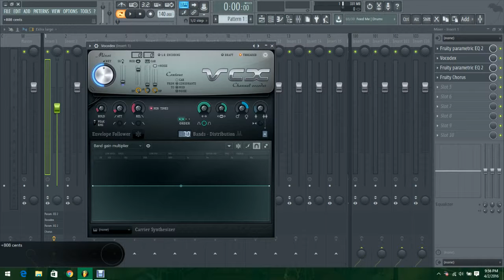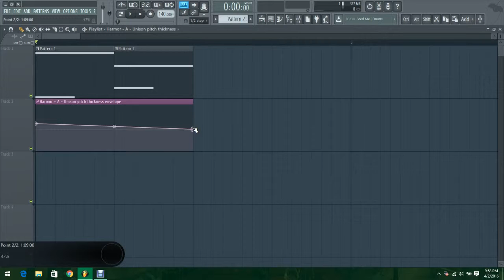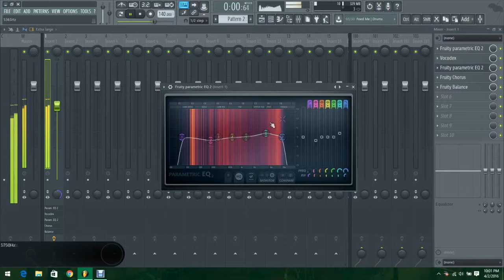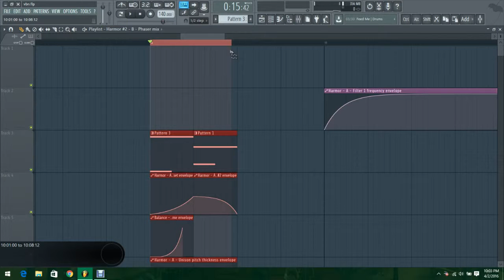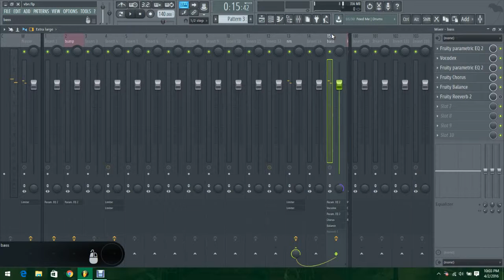SeamlessR 100k Collab [Monarch] #2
Sorry for the annotations. I was too preoccupied with the sound to mention some of those little things.

So this is my 2nd proposal for seamlessR's 100k collab.

Link to his youtube: /channel/UC2mgCVJWitRUTIpgd7pLung

In this video I make a bass sound using harmor.

Seamless said we can do more than one sound, however only one will be chosen. This is just to get on the band wagon of all the bass sounds I've been seeing made, so I decided to show you what kind of bass sounds I can make. I'll probably do some chords next. I don't see many people doing chords.

This video is 100% all original content.
I give seamlessR the sole permission to use this sound in his works.

That's all social media for me.